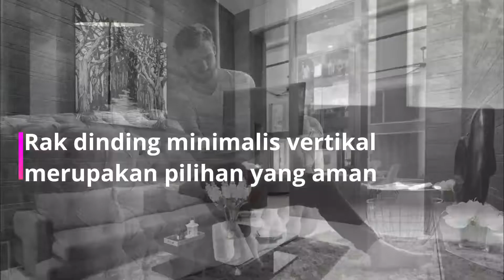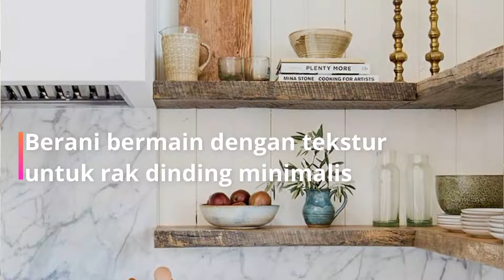ide rak minimalis yang bikin rumahmu makin elegan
Kunjungi Decorunic di